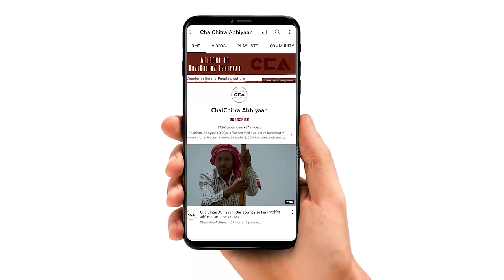प्रदीप के टिकट पर भड़के कैराना के गुर्जर, इकरा को समर्थन | Kairana Gujjars strongly align with Iqra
लोकसभा चुनावों के चलते राजनितिक पार्टियों ने अपने कुछ प्रत्याशी के नाम घोषित कर दिए। कैराना लोकसभा सीट पर भाजपा ने अपने हाल ही में कैराना से सांसद प्रदीप चौधरी को दोबारा से टिकट दे दिया है वही समाजवादी पार्टी ने कैराना से नई उम्मीदवार इकरा हसन को टिकट दिया हैं।
चलचित्र अभियान की टीम ने कैराना लोकसभा सीट के गुर्जर बाहुल्य गांव में प्रदीप के टिकट को लेकर बात की।
प्रदीप चौधरी के टिकट को लेकर लोगों के अंदर काफ़ी गुस्सा है जिसके चलते उन्होंने इकरा को समर्थन देते की बात कह दी ।

 Ahead of the Lok Sabha elections, political parties to announce candidates. Recently, the BJP granted the ticket to its incumbent MP Pradeep Chaudhary for the Kairana Lok Sabha seat, while the Samajwadi Party nominated newcomer Ikra Hasan.

The CCA team discussed Pradeep's ticket in the Gurjar majority village of the Kairana Lok Sabha constituency. There is considerable dissatisfaction among people regarding Pradeep Chaudhary's ticket, leading them to express support for Ikra Hasan.